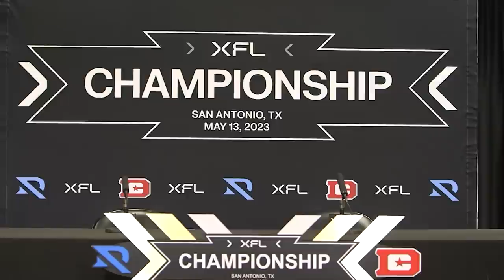Bob Stoops Reacts to Winning XFL Championship With Arlington Renegades | XFL Post-Game Interview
Watch as Bob Stoops Reacts to Winning XFL Championship With Arlington Renegades | XFL Post-Game Interview